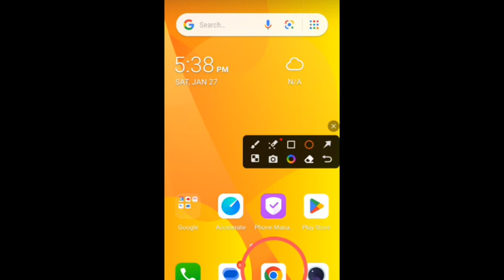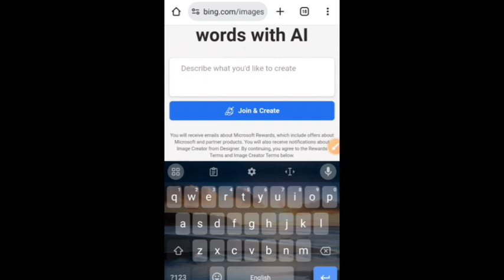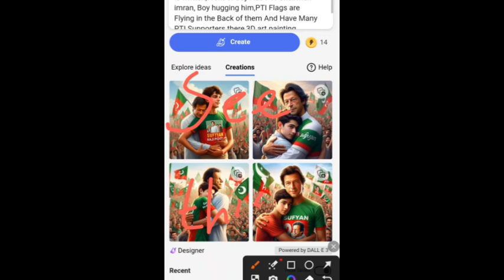How to create 3D Imran Khan AI Images | Viral photo editing | bing image creator tutorial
How to create 3D AI Islamic boy Images | Viral photo editing | bing image creator tutorial | ai

prompt 👇👇

A 20 Years old Young Boy Wearing PTI Colour T-shirt With Name "YOUR NAME" is written,Front of boy Has PTI Chairman imran, Boy hugging him, PTI Flags are Flying in the Back of them And Have Many PTI Supporters there, 3D art painting Realistic photo

➡️ Your Queries & Tags for Reference :

ai avatar
photo editing
bing ai
bing
3d photo editing
bing app
3d illustration
3d ai generator
Hack Dpzz.

support